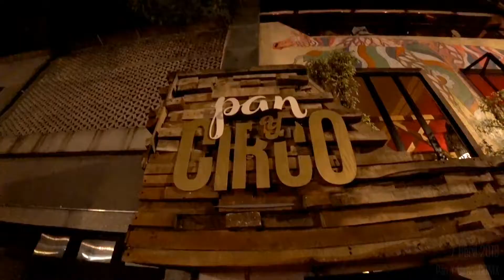🎥 45 Segundos de mi Presentacion en Pan y Circo CDMX